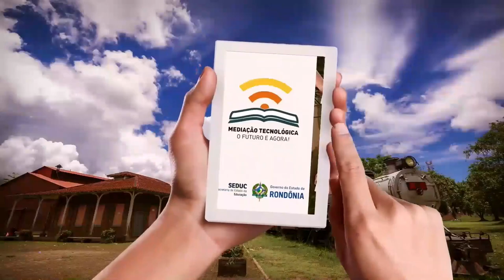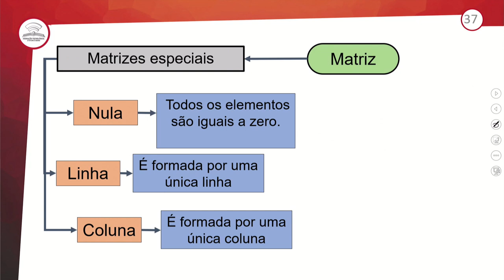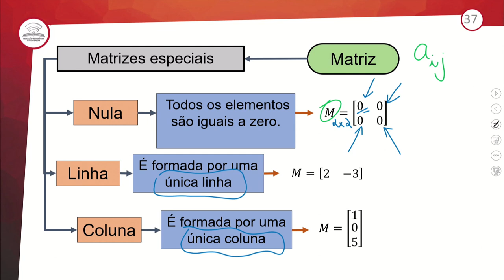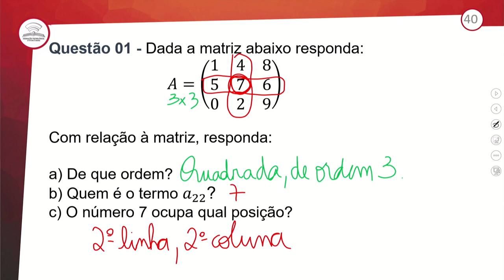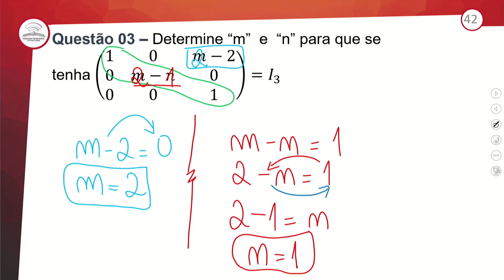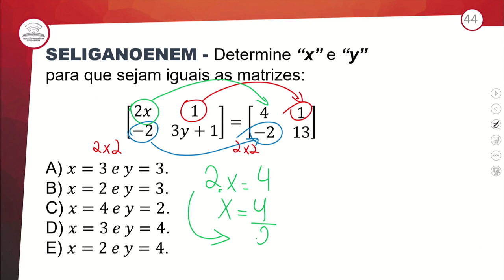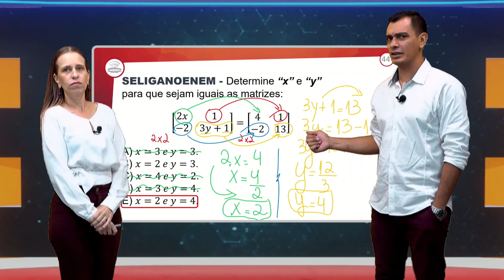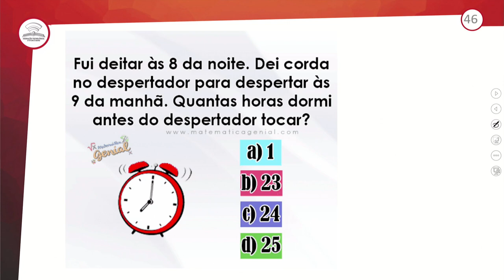9.2- REVISÃO E CORREÇÃO - MATRIZES I - TIPOS DE MATRIZES - MATEMÁTICA - 2º ANO E.M - AULA - 9.2/2022